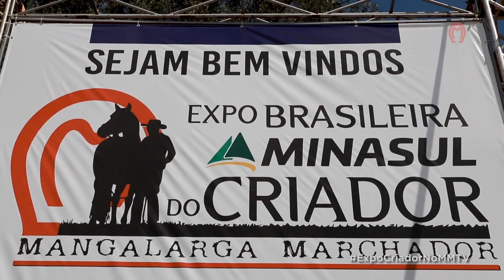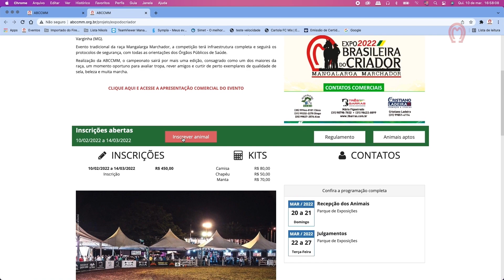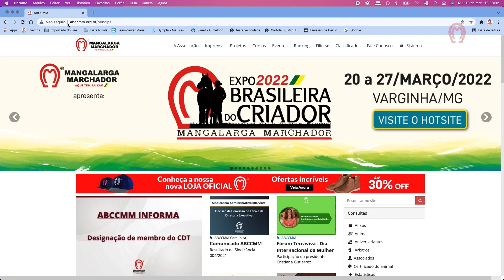EXPOSIÇÃO DO CRIADOR